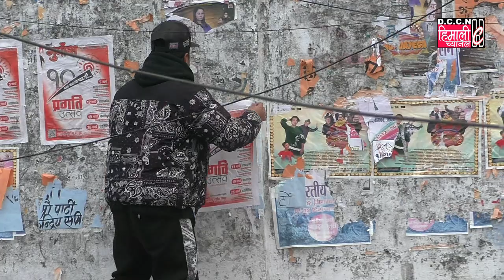लाली गुराँश पत्रिकाको दशौँ जयन्तीका अवसरमाआगामी 05 फरवरी देख प्रगति उत्सव कार्यक्रम गरिने भएको छ